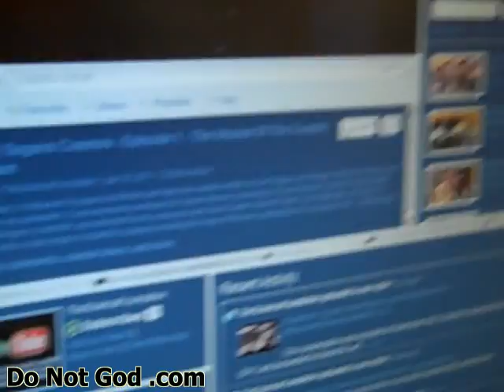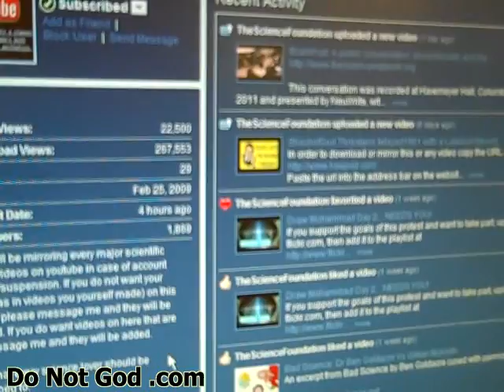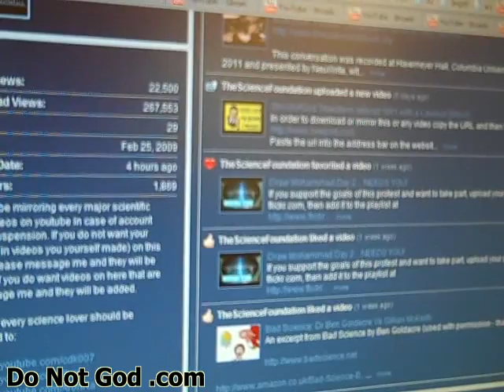RE:: Neil DeGrasse Tyson on stuff